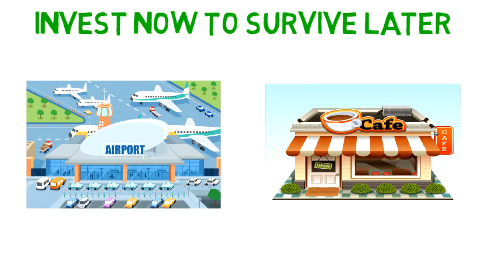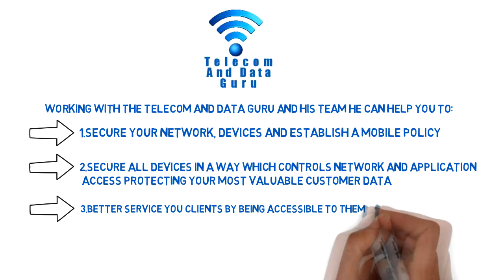Bring Your Own Device (BYOD) Network Security Dangers Reviewed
- What does your BYOD Network Security Policy look like?   Do you have one?   How secure is your network?  Can you survive a catastrophic data loss due to a network intrusion.